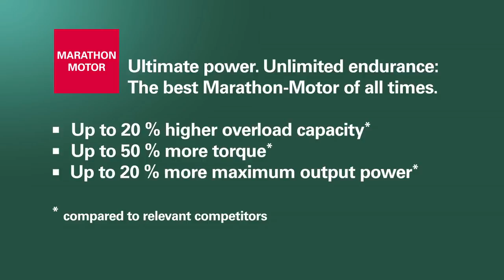METABO Marathon Motor | EnsarShop.com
Ürünlerimizi detaylı olarak sitemizden inceleyebilirsiniz;

Telefon : 0/264/2416717
Fax : 0/264/2416784
Adres : Sakarya Caddesi N.359 Erenler/Sakarya